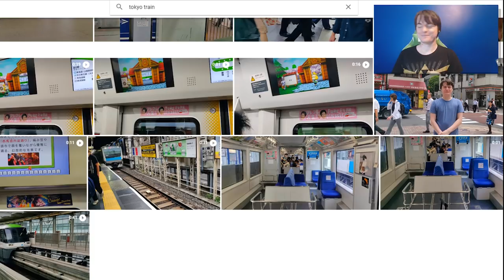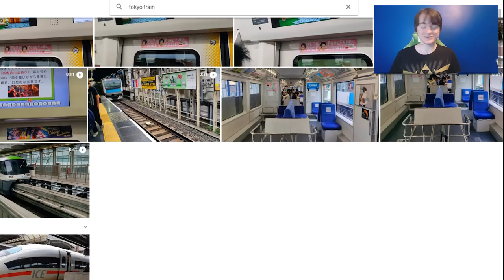Major Cities With More Than 1 Airport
A guide to some major cities with more than a single airport, including Tokyo, Paris, New York and more

- Support every/any channel you watch